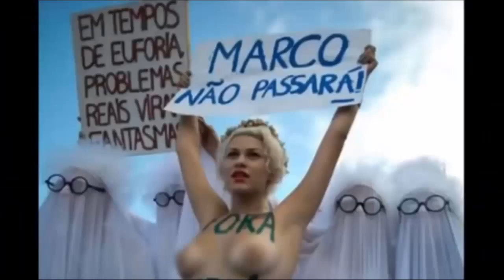O DIA EM QUE O BOLA FICOU COMPLETAMENTE PERDIDO NO PROGRAMA! - Pânico Especiais - EP. 80